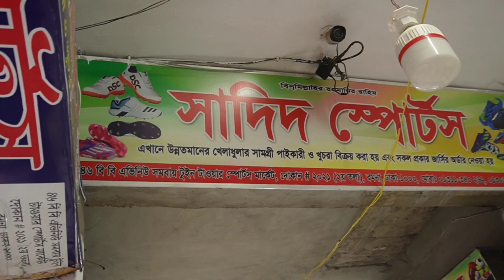ইম্পোটার থেকে ইন্ডিয়ান ও ভিয়েতনামি বুট কিনুন|Indian Boots Price In Bangladesh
সাদিদ স্পোর্টস
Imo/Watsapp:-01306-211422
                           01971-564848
                           9515178
Shop No-2021,2nd floor,Somobay Twin Tower,46 Bongobondhu,Avenue,Gulistan,Dhaka-1000